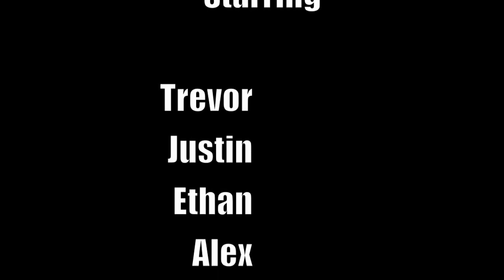Skating at Rhode Island (filmed with ipod touch)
Skating in rhode island, and other clips thrown in from previous spots.